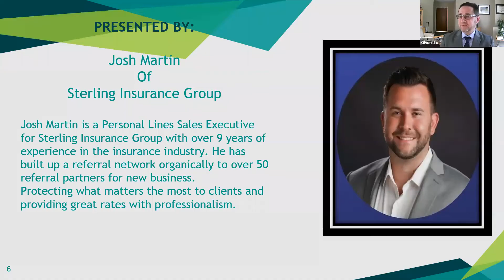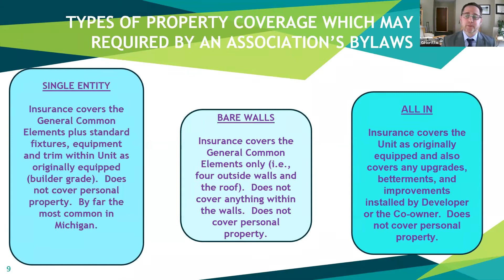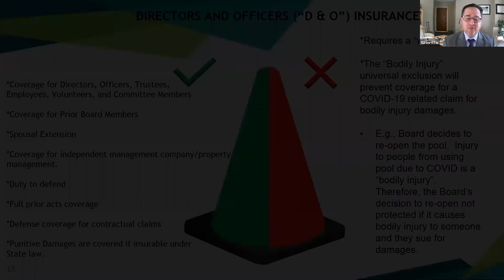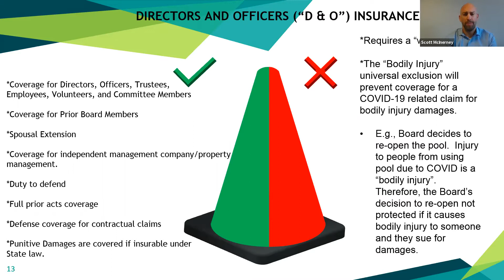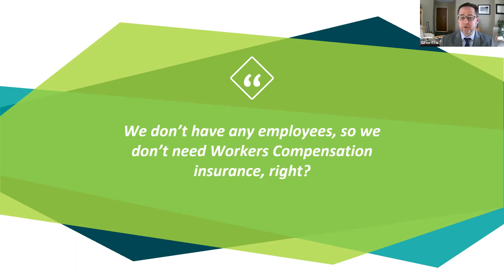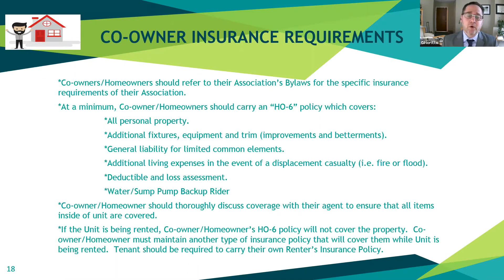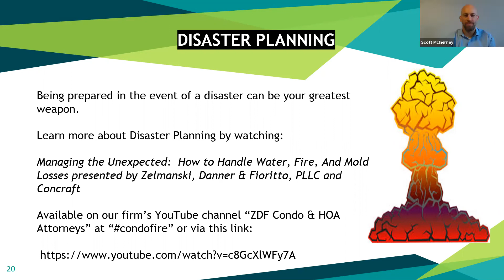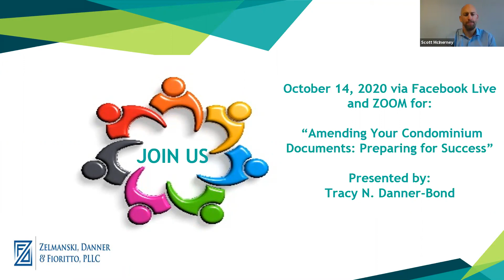Handling Condominium Association Insurance Issue in the Covid-19 Era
Join Attorney Gregory J. Fioritto, a partner at Zelmanski, Danner & Fioritto, PLLC and special guests Scott McInerney and Josh martin of Sterling Insurance as they discuss everything from Condominium Association Insurance basics to Pandemic Planning.